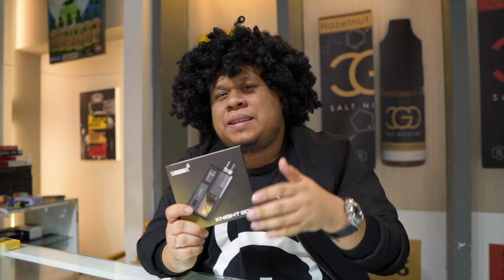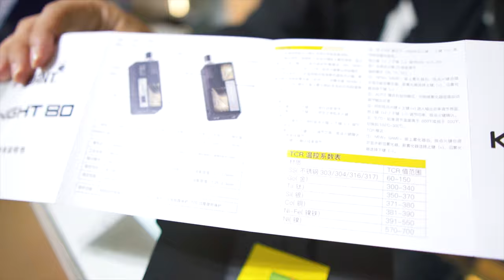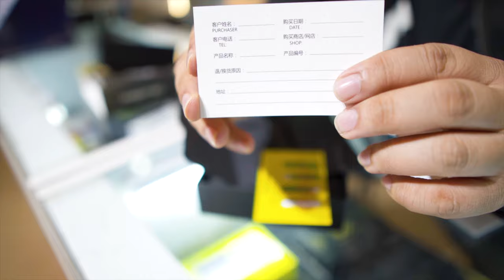[SMOANT KNIGHT 80] Review Kemunculan semula Box Mod oleh Wak Sukak in Hauz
Selamat datang ke Review Dunia Vape , bersama hos  kami Wak Sukak yang akan membincangkan & review , pod , mod , liquid salt nicotine.

Bagi yang tak percaya apa yang wak sukak nie sembang boleh terus layari ke laman sesawang rasmi Smoant :